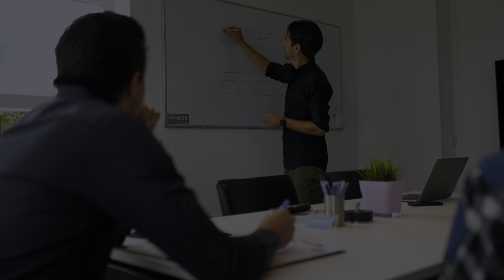16 januari 2022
@OostappenGroepvakantie Peter Gillis schenkt caravan aan